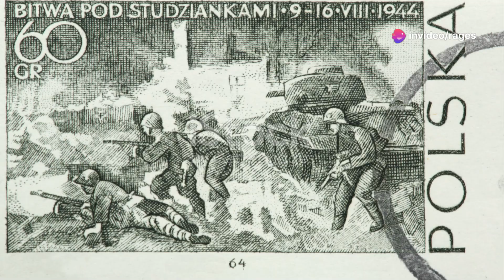The Invasion of the Philippines: WWII's Darkest Days 🌏🔥🕰️💔📚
Introduction: 🌏🔥🕰️💔📚 "The Invasion of the Philippines: WWII's Darkest Days" delves into one of the most harrowing chapters of World War II. Discover the intense battles and pivotal moments that shaped the fate of the Philippines during this dark period.

Climax: 🚀🔥 This video explores the dramatic turning points and key events that intensified the invasion, highlighting the struggles and heroism of those involved.

Ending: 💔📚 Reflect on the profound impact of the invasion on the Philippines and its people. Witness the resolution and aftermath of this devastating event.

Scope: 🌍📜 We cover the broad historical context, key battles, and strategic significance of the invasion, providing a comprehensive view of this crucial period.

Limitations: 📉⚠️ Note that this video focuses on major events and may not cover every detail or personal account from the era.

Captions: ✍️🗣️ Detailed captions provide historical context, definitions, and additional information to enhance your understanding of the invasion.

Strategies: 🎯💡 Analyze the military strategies and tactics used during the invasion, and how they influenced the outcome of the battles.

Trending Goals: 📈🌟 Our goal is to raise awareness and understanding of this significant historical event, connecting it to current discussions about WWII history.

Consistent Advantages: 👍📚 Consistent research and storytelling offer an accurate and engaging portrayal of the invasion, helping viewers grasp its historical significance.

Inconsistent Disadvantages: ⚠️📉 Some aspects may be oversimplified or lacking in personal anecdotes due to the broad scope of the video.

Key Tools: 🛠️📜 Learn about the essential historical resources and tools used to research and present the events of the invasion.

Social Media Campaign: 📢🌐 Follow our campaign for more insights and discussions about WWII and its impacts on social media platforms.

Why This Matters: 🌍💔 Understanding the invasion's impact helps us honor the past and learn from historical events to shape a better future.

Hypothetical Values: 💭📊 Explore hypothetical scenarios and alternative histories to gain a deeper perspective on how different strategies might have altered the outcome.

Consistency of Testament: 📚🔍 Our commitment to historical accuracy and storytelling is evident in the detailed research and thoughtful presentation of the video.

Legacy: 🌟📖 This video contributes to the ongoing dialogue about WWII and preserves the memory of those who experienced the invasion firsthand.

Quotes: 🗣️📜 Includes powerful quotes from historical figures and survivors to provide a personal touch and deepen the narrative.